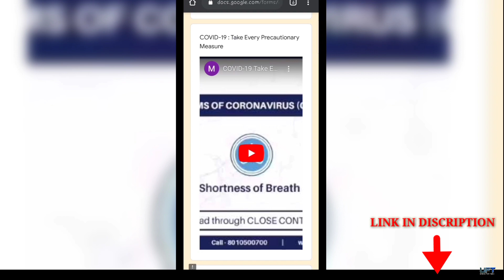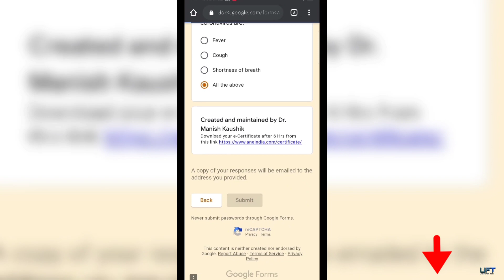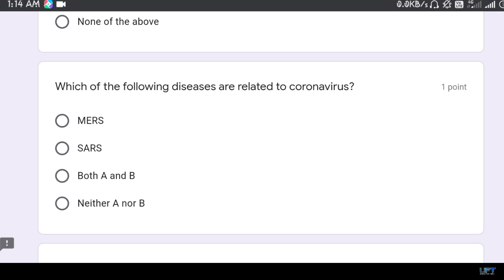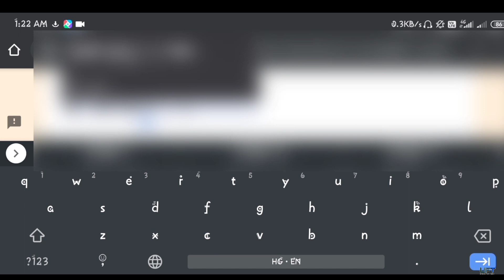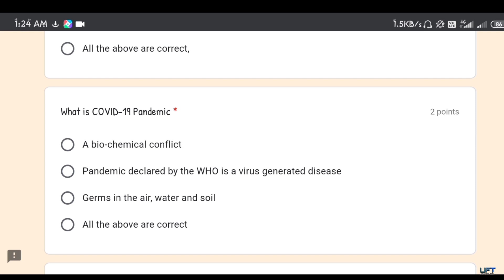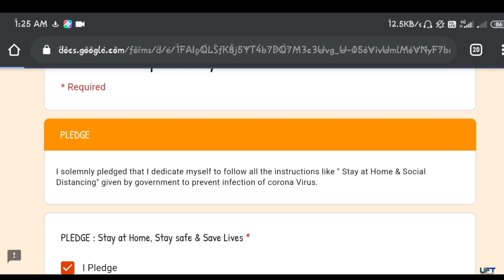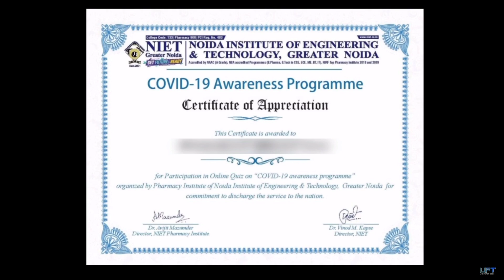FREE CERTIFICATE FOR AWARENESS ONLINE QUIZ |||| FULL VIDEO IN HINDI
Covid-19

Hello DOSTON Apke liye hum laye hai apke liye ek aisi video jo apke liye BAHUT HI ACHI HAI "ISME AAPKO HUM FREE CERTIFICATE KAISE LE, IYE BATAYA GAYA HAI " to ap is video ko pura dekhe aur CERTIFICATE le wo bhi free ...aur doston age bhi bahut sari vedio ane wali hai to channel ko SUBSCRIBE KAR DIJIYE .

🙏🙏🙏🙏THANK YOU FREINDS FOR SUPPORT🙏🙏🙏🙏

                    🙏🙏DHANYAWAD AP SABKA🙏🙏